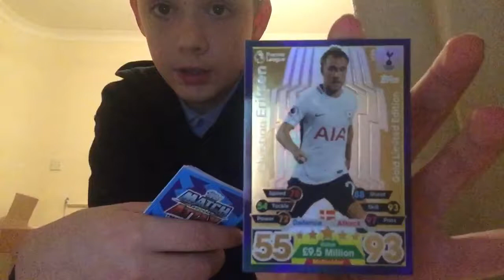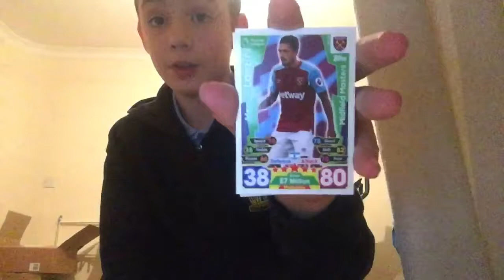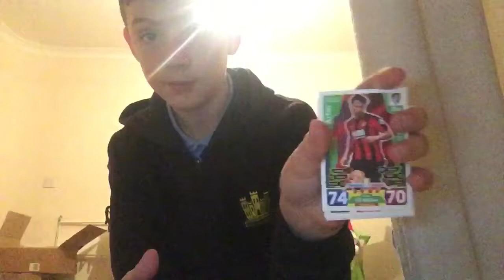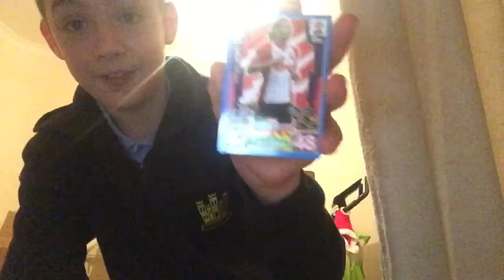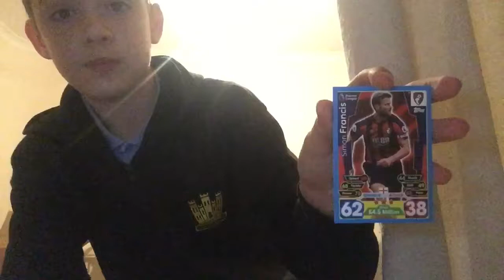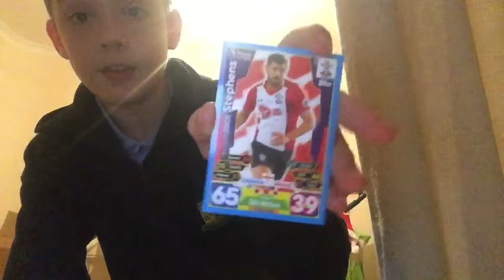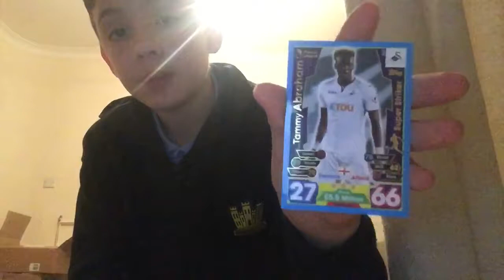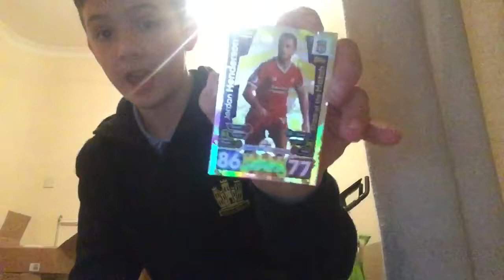Mega tin pack opening match attax 2017 2018!